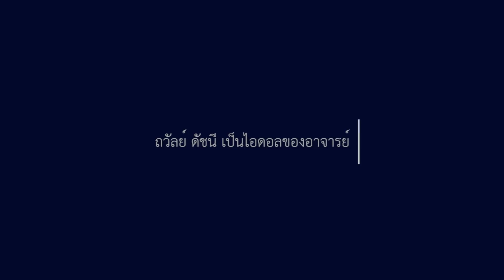เฉลิมชัย โฆษิตพิพัฒน์ ตอน กูไม่เคยผิดพลาด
คำถาม
1. อาจารย์มีอะไรจะสารภาพผิดไหมครับ
2. อาจารย์มีไอดอลหรือเปล่า
3. ถวัลย์ ดัชนี เป็นไอดอลของอาจารย์
คำตอบแบบ เฉลิมชัย โฆษิตพิพัฒน์
ขอบคุณเฉลิมชัย โฆษิตพิพัฒน์
และทีมงาน MOCA Museum of Contemporary Art